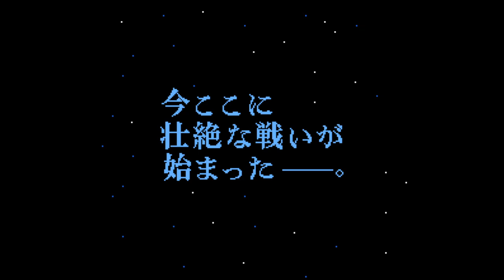Cosmic Wars - Nintendo Entertainment System - Intro & Title Screen